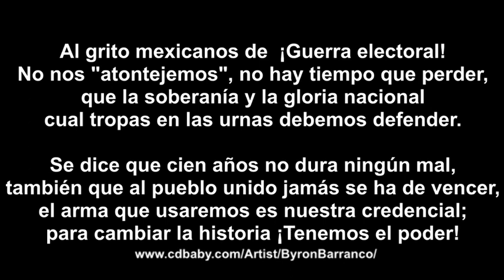A VOTAR SIN MIEDO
Para no repetir el ayer ¡Tenemos el poder!